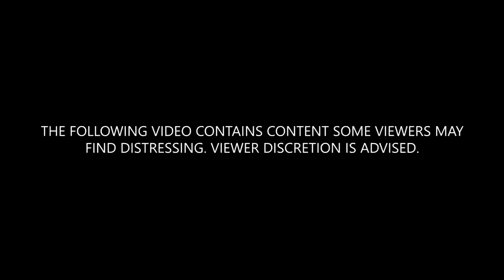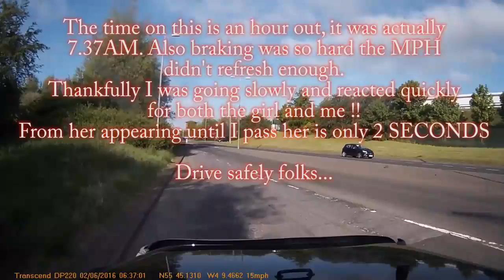UK Bad Driving | Car Crash Compilation | UK Dash Cameras | How To Not Drive Your Car in 2020 UK, RUS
►► I take no credit for any of the videos used in this compilation. ◄◄

►► The content displayed in this video is for educational and training purpose and to avoid such incidents in the future.◄◄

►► INSANE Car Crash Compilation BEST OF  [UK] ◄◄

►► Only Best videos caught on dashboard camera.
In this episode - Accidents at intersections, trucks without brakes, head-on collision, traffic cameras and road fails. ( Watch and learn from the mistakes of others )◄◄

car crash uk compilation,car crash uk karma,car crash uk police,
car crash uk bad,car crash uk april 2020,biggest car crash uk,
uk bad driving & car crash compilation,car crash uk advert,car crash uk birmingham,bad car crash uk 2020,dashcam car crash uk,
deadly car crash uk,uk car meet crash compilation,
car crash uk dash cam,uk dashcam car crash compilation,car crash dash cam uk,car cruise crash uk,police chase car crash uk,car crash bristol uk,
uk decay car crash,car crash fails uk,huge car crash uk,
car crash uk motorway 2018,car meet crash uk,usa vs uk,
massive car crash uk,car crash emergency response uk,
car crash uk fire,usa coronavirus,muscle car crash uk,usa vs china
new car crash uk,head on car crash uk,high speed car crash uk,car crash march 2020 uk,usa news,usa national anthem,usamalama,usain bolt football,car crash uk funny,car crash compilation uk 2020,